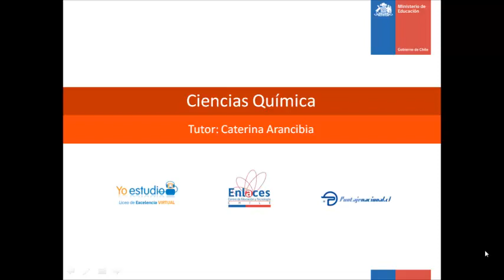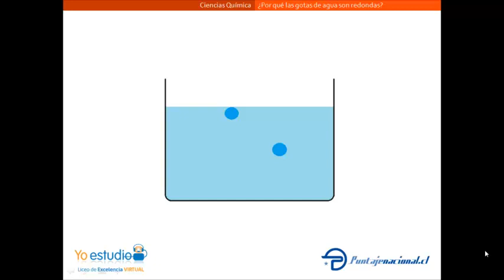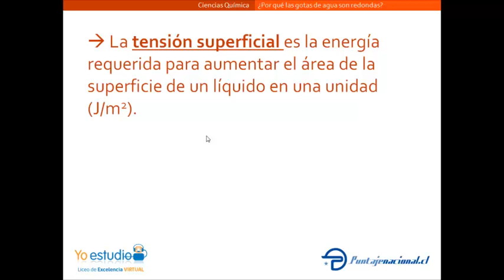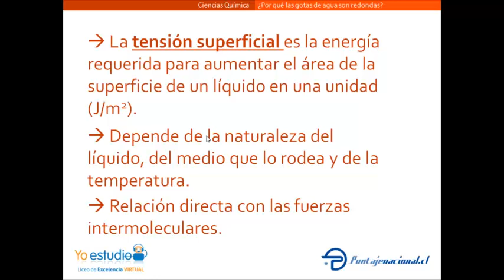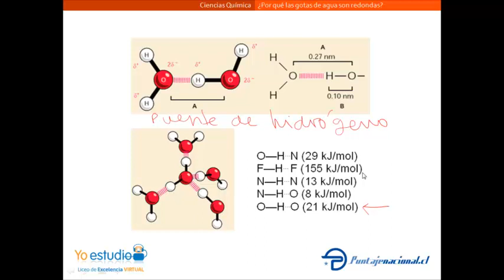Agua tensión superficial